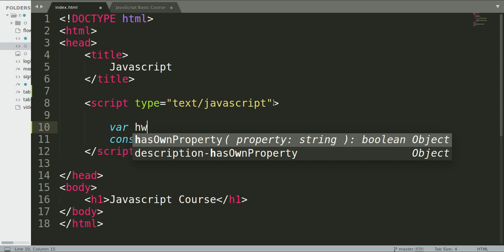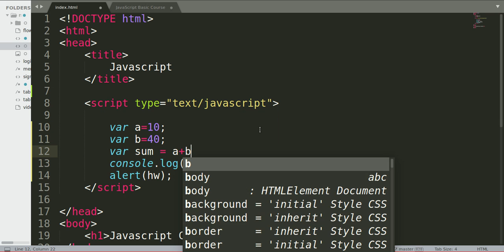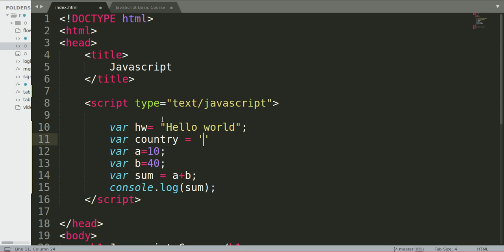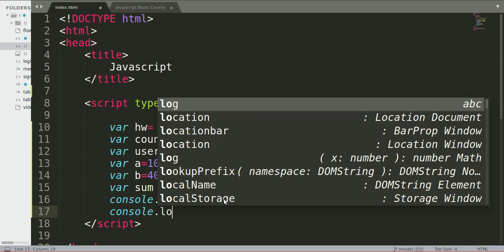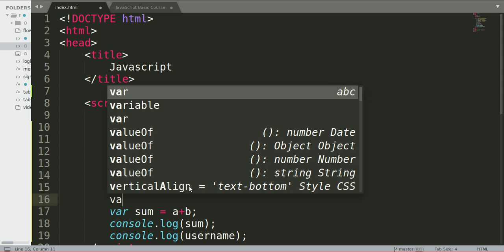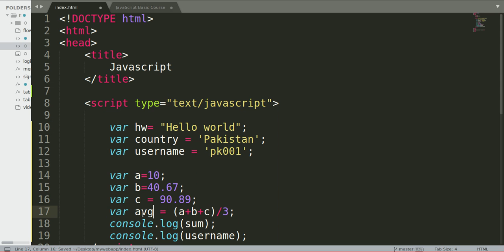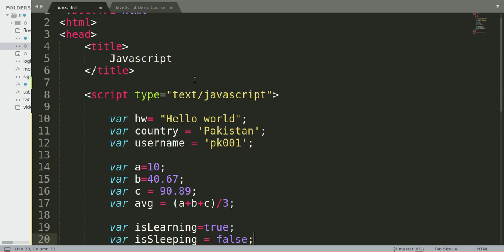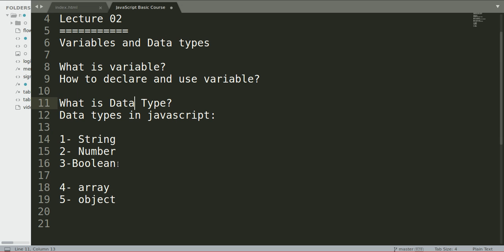Variables and Data Types | Lec_02 | JavaScript Basic Course in Urdu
Variables and Data types in Javascript
Lecture 02
What is variable?
How to declare and use variables in javascript?

What is Data Type?
Data types available in javascript:

1- String
2- Number
3-Boolean
4- array
5- object

link to code:
Muhammad Iqbal